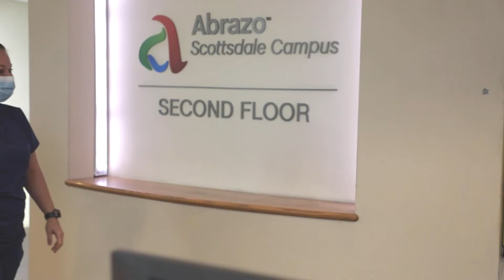Behind The Mask: Medical Surgical Nurse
Get a look behind the mask! Learn more about how different teams in our hospital work together to provide compassionate care for our patients. In this video, surgical nurse Emily R. shares more about why she loves healthcare and how she works with multiple teams at Abrazo Scottsdale Campus.